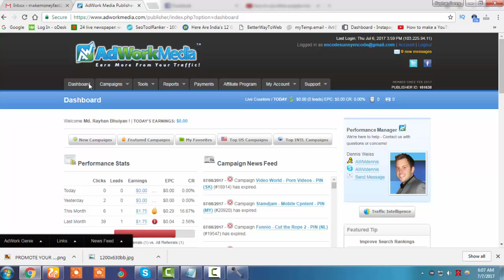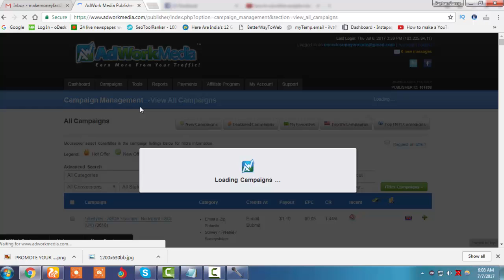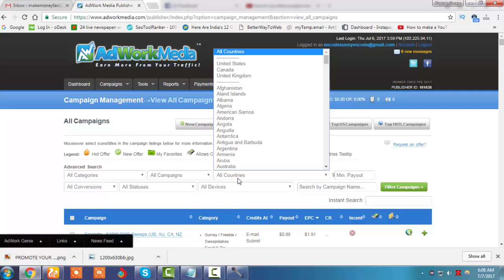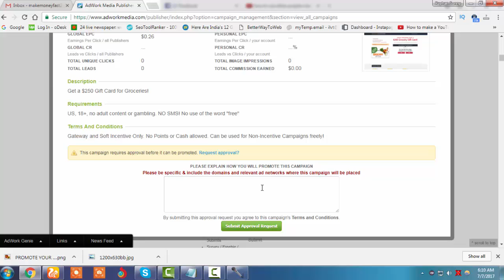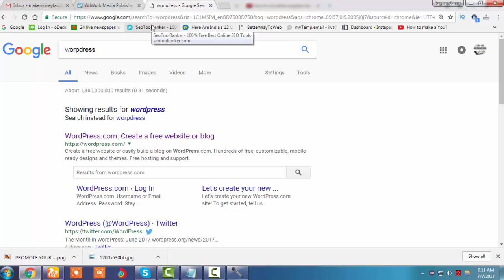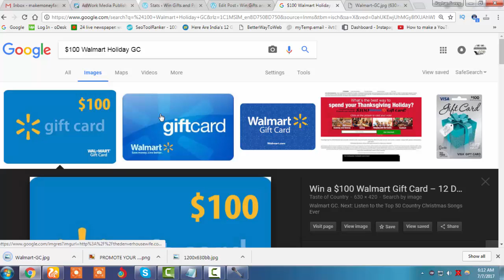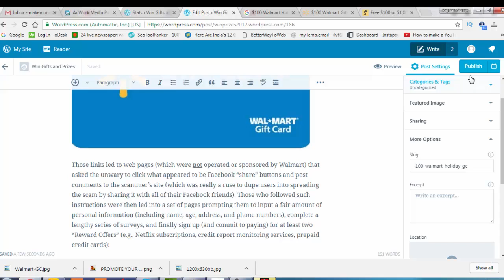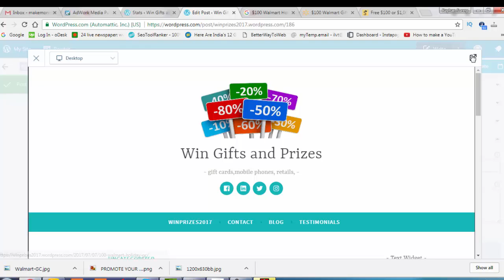How to Promote CPA Offers in Wordpress I Make Money with Adworkmedia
Adworkmedia is one of the famous cpa site offering huge reveneu to its publishers. Adworkmedia is always paying high and such a great trusted site for the cpa marketers.

In this video I have totally described how to choose and promote offers in wordpress. Wordpress is one of the famous blog creation and website creation service. Lots of people around the world are just visiting word-press for latest updates. If you create a blog and publish your cpa offers there you will be able to get huge money from wordpress and adworkmedia.